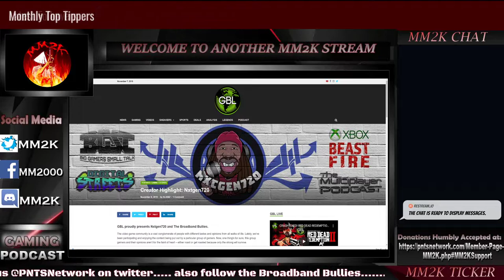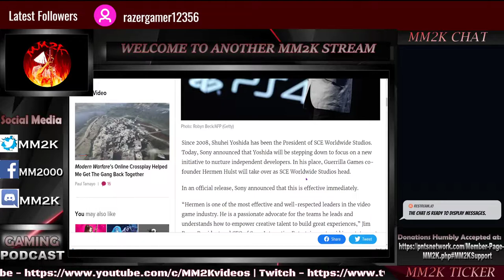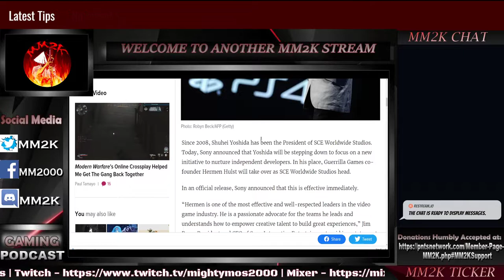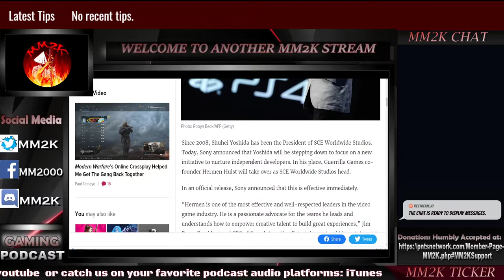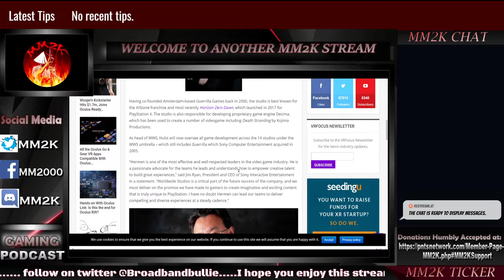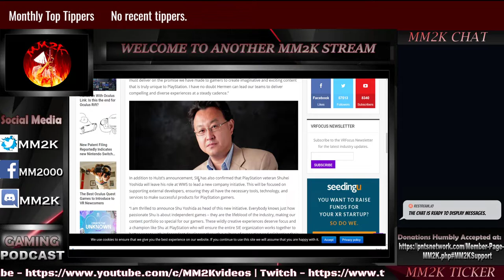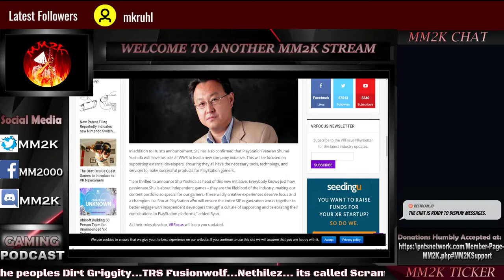Shuhei Yoshida REMOVED from President of Worldwide Studios? | MM2K BREAKING NEWS!!!